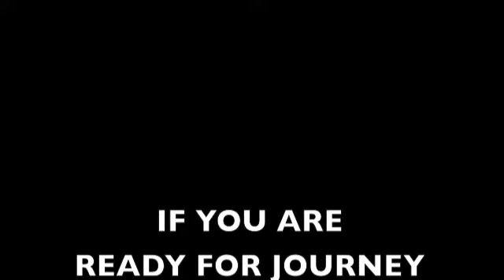Are You Ready For Journey